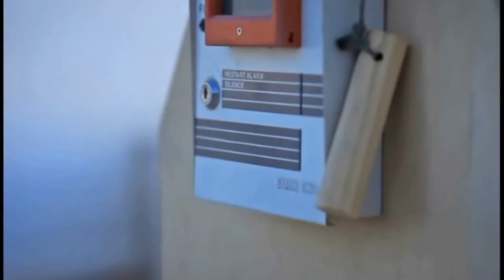ALBADDAD Military Project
Albaddad Mititary Project

Founded in 1971 by Hajj Hassan Al Baddad, ALBADDAD Tents and Structures is the heart of ALBADDAD Holding. After opening branches around the UAE, ALBADDAD started expanding in GCC while developing an industrial complex, leading to a 1.5 million square feet regional facility and entering the KSA market. In less than two decade, we became ISO certified manufacturers present in Mena and in Australia and Brazil, and a Guinness World Record holder.
Today, ALBADDAD is a leading provider of innovative mobile halls and pre-fabricated buildings. With innovative products such as the Diamond Tent and the Crown Mobile Hall, ALBADDAD offers the best options for outdoor solutions, exhibitions, conferences, and weddings. In addition, solutions for sports, international forums, private occasions, festivals, camps, warehouses, and temporary accommodations.
Our leadership in aluminium mobile tent halls and tents industry is only a result for our motivated employees, constant development, cutting edge products, and elite customer service.

منذ تأسسيسها عام ١٩٧١ على يد الحاج حسن البداد، إعتبرت البداد للخيم والمنشآت قلباً  لمجموعة البداد. فبعد فتح فروع عدة في دولة الإمارات العربية، بدأنا بالتوسع في منطقة الخليج العربي،  بينما عملنا تزامنا على تطوير مجمع صناعي وصل اليوم إلى مليون ونصف المليون متر مربع، ومن ثم عملنا باتجاه دخولنا إلى السوق السعودي.

في أقل من عقدين حصلنا على شهادة الآيزو كمصنع حاضر في منطقة الشرق الأوسط وشمال أفريقيا وأستراليا والبرازيل، وتوجت هذه الإنجازات بدخولنا كتاب جينيس للأرقام القياسية.

من خلال منتجاتنا المبتكرة مثل الخيمة الماسية والصالة المتحركة التاجية، نقدم أفضل الحلول للمساحات الخارجية، المعارض، المؤتمرات، المخيمات، المخازن، والمساكن المؤقتة، لتقف اليوم مجموعة البداد رائدة في تصنيع الأبنية والصالات الجاهزة.

هذا المركز القيادي في صناعة الخيم وصالات الألومنيوم المتحركة أتى نتيجة الدافع لدى العاملين في البداد والتطوير المستمر للمنتجات الممتازة، كما خدمة الزبائن النوعية.

للاستفسار، يرجى الاتصال بنا على
T: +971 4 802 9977

Albaddad official youtube channel is your destination for our news, latest projects, and new products.